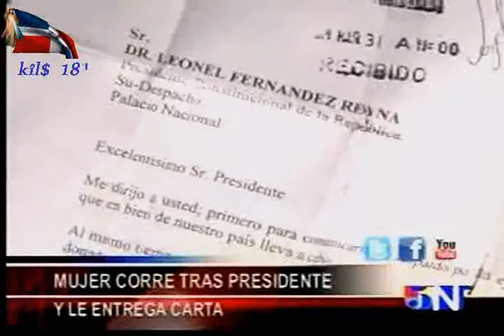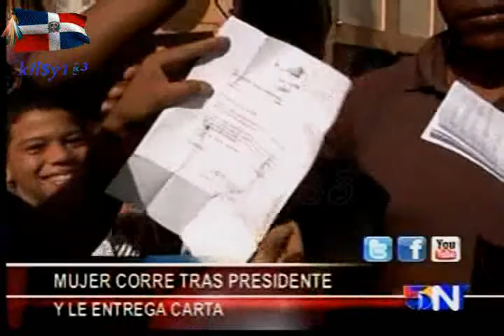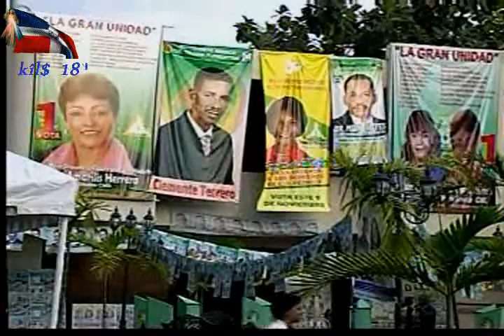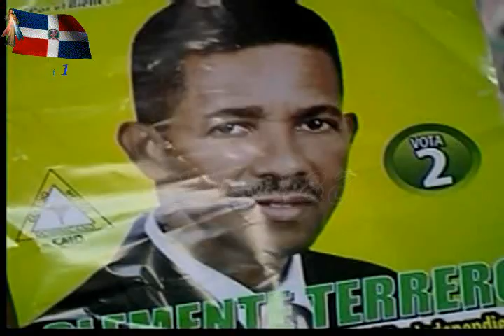NOTICIAS TELEMICRO Noviembre 211 parte 10.avi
NOTICIAS TELEMICRO TV INTERNACIONAL canal5 DIGITAL 15 ALEXBUENO Diario El Nacional Al Momento Nuevo Noticias SIN Hoy Digital Libre Caribe Impacto Deportivo Z101 DominicanosHoy Dia Acento La Información Días Ciudad Oriental Siembra Hielo Bani RD Puerto Plata Habla Noticia 24h Primicias Jaya Horizonte Las Principales Diario55 Dominicano Masacre rd Noviembre kilsy183Internasiona kilsy183 republica dominicana REPUBLICA DOMINICANA suzy aquino rafaelina bisono Ailyn Hilario